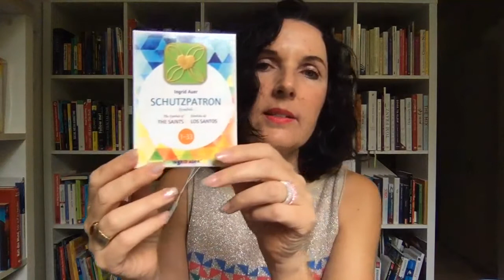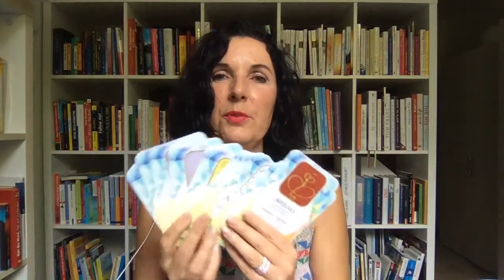Die SCHUTZPATRONSYMBOLE von Ingrid Auer